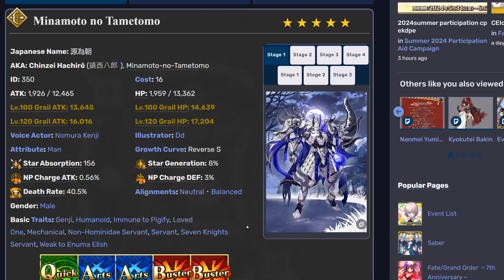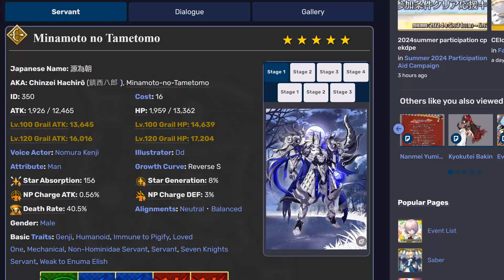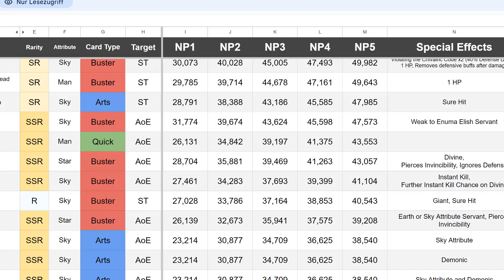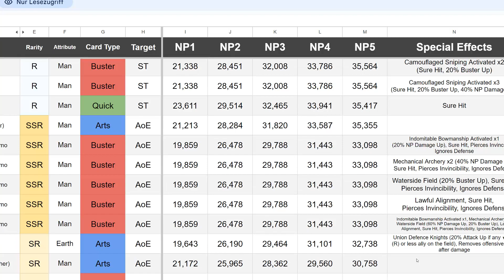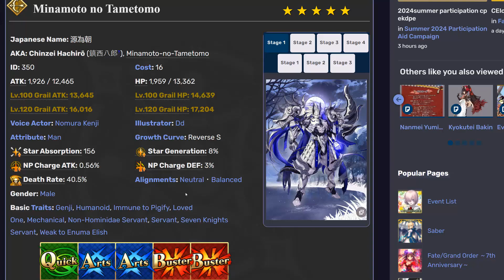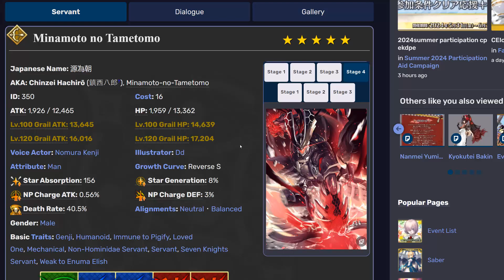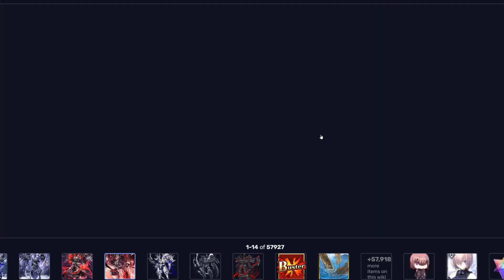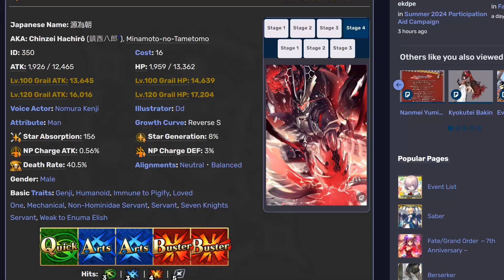Fate/Grand Order-Minamoto no Tametomo Review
Release: 2015
Entwickler: Delightworks / Type-Moon
Publisher: Aniplex